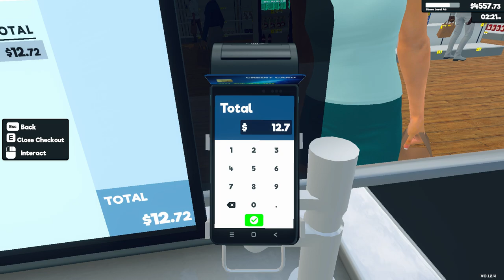Supermarket Simulator Day 110